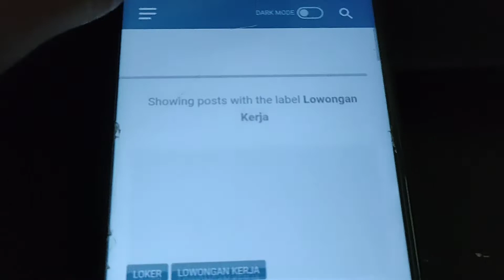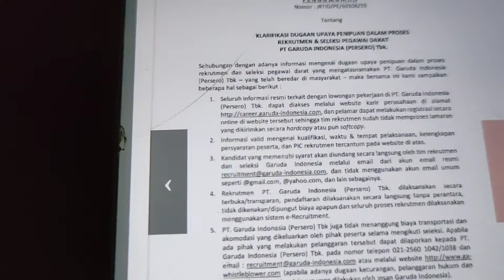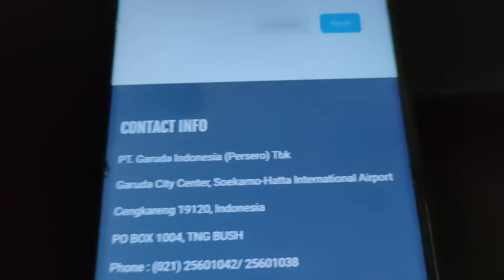Lowongan Kerja Garuda Indonesia Terbaru - Lowongan Kerja Pramugara Garuda Indonesia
Lowongan Kerja Garuda Indonesia Terbaru - Lowongan Kerja Pramugara Garuda Indonesia - Lowongan Kerja Garuda Indonesia Lulusan Sma

TUTORIAL SINGKAT
~ SELESAI :)